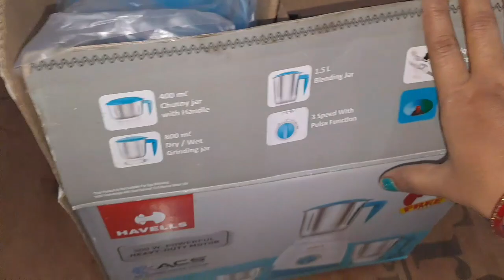16 November 2023